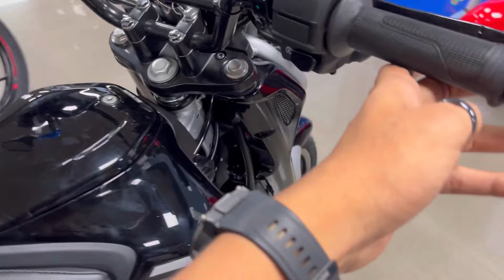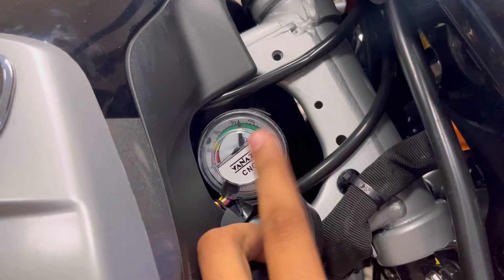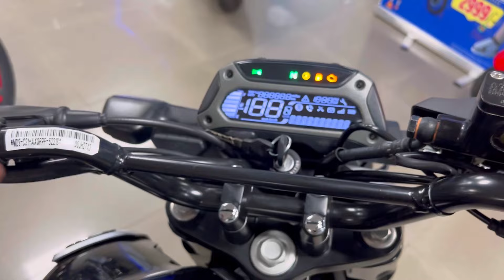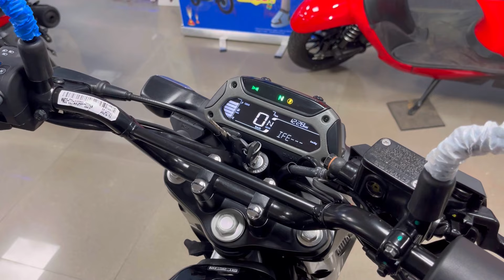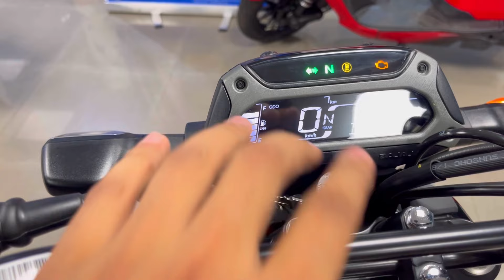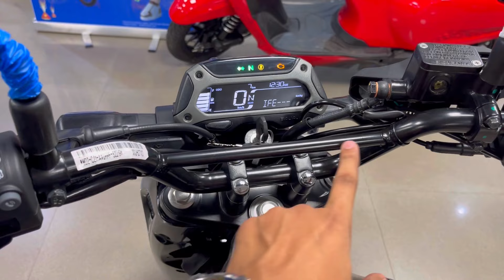2024 Bajaj Freedom 125 CNG Detailed Review - On Road Price EMI? Mileage Features | Freedom125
2024 Bajaj Freedom 125 CNG Bike New Model Review - On Road Price EMI? Mileage Features | Freedom125

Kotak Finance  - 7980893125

2024 Bajaj Freedom 125 CNG Bike New Model Review
2024 Bajaj Freedom 125 CNG Bike Review
2024 Bajaj Freedom 125 CNG Bike
2024 Bajaj Freedom 125 CNG Review
Bajaj Freedom 125 CNG Bike Review
2024 Freedom 125 CNG Review
2024 Bajaj Freedom 125 CNG Bike Mileage
2024 Bajaj Freedom 125 CNG Bike Price
2024 Bajaj Freedom 125 CNG Bike Features